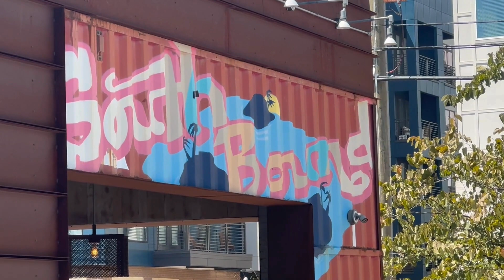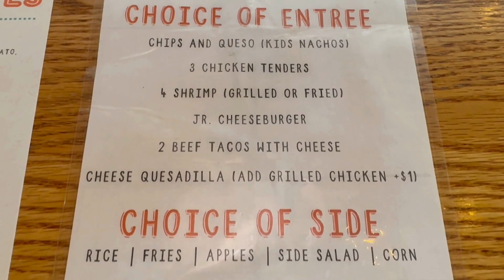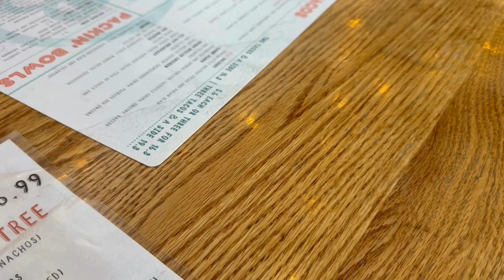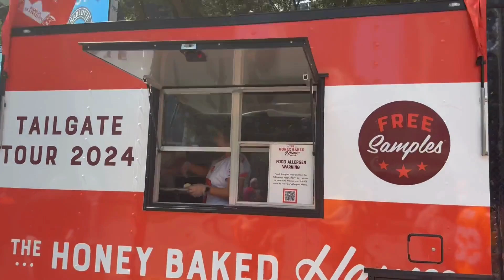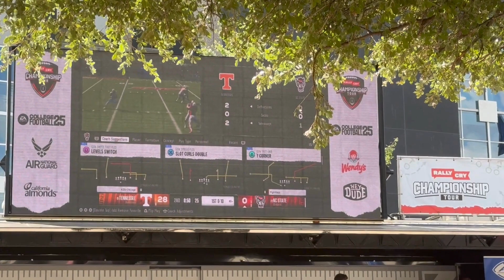2024 Duke's Mayo Classic in Charlotte, NC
Join us in go to the 2024 Duke's Mayo Classic Fan Fest in Uptown Charlotte. The Tennessee Volunteers vs. NC State Wolfpack were the teams competing this year in the regular season game. We also stopped by SouthBound for lunch before going to the fest!

Did you know we are travel planners? Ready to travel?